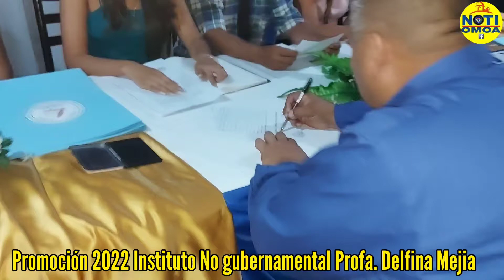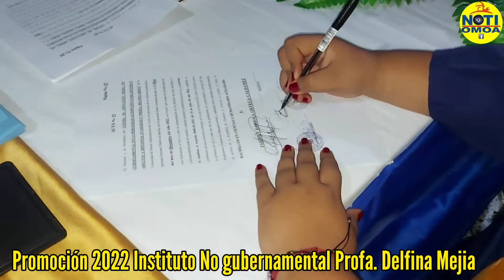Graduación Instituto Delfina Mejia 2022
(No tengo derecho a la música de fondo)